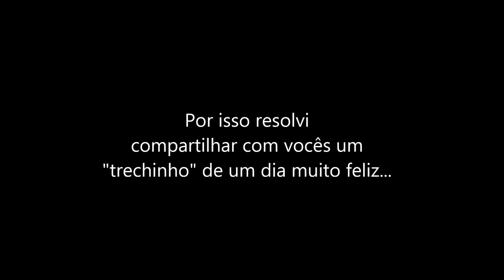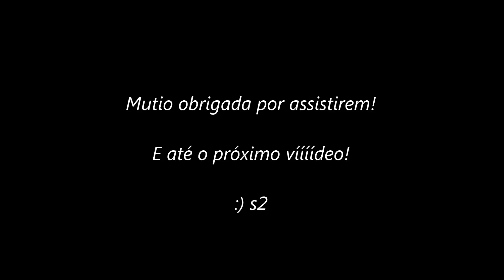APRONTANDO ARTE | ARIA - EUGÈNE BOZZA | SAX BARÍTONO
Olá, pessoal! Resolvi compartilhar com vocês algo muito especial pra mim, um pequeno trecho do meu recital de conclusão de curso na faculdade. Tocar sempre foi um refúgio, e é isso que faço quando preciso me encontrar. Espero muito que vocês gostem! Amo vocês! :)